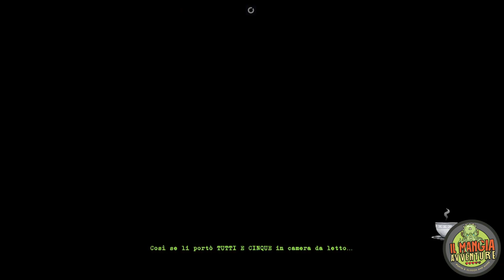1954 alcatraz parte 5 No commentary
Benvenuti nel video dedicato al gioco "1954 Alcatraz"! In questo avvincente titolo, sarete catapultati indietro nel tempo, nel cuore degli anni '50, nell'isola di Alcatraz, la famigerata prigione di massima sicurezza situata al largo di San Francisco.

Seguite la storia di Joe e Christine, una coppia afflitta da problemi e segreti. Joe è stato condannato per rapina a mano armata e dovrà affrontare una lunga pena. Ma l'opportunità di una fuga potrebbe cambiare tutto. Christine, dall'esterno, farà di tutto per aiutare Joe a trovare la libertà.

Esploreremo insieme gli intricati labirinti delle celle e dei corridoi di Alcatraz, risolvendo enigmi, interagendo con personaggi ambigui e cercando gli oggetti giusti per avanzare nella trama avvincente di questo gioco di avventura punta e clicca.

Attraverso una combinazione di dialoghi coinvolgenti, atmosfera cupa e un'ambientazione dettagliata, "1954 Alcatraz" ci farà immergere nella vita di prigionieri e guardiani, in un'epoca di corruzione e criminalità.